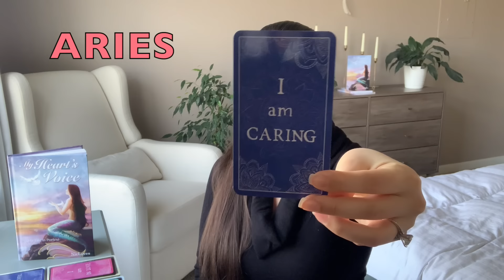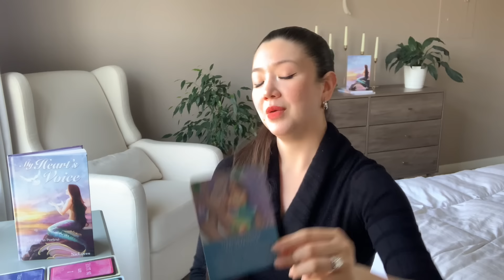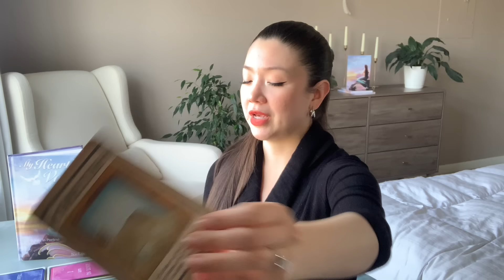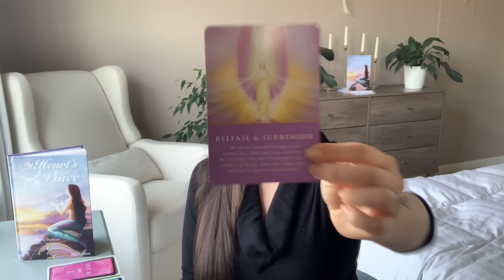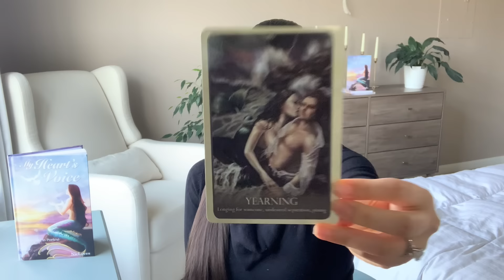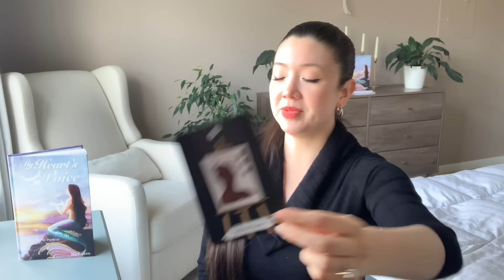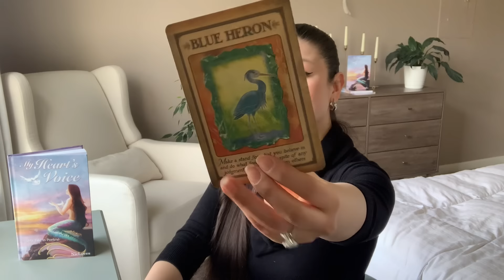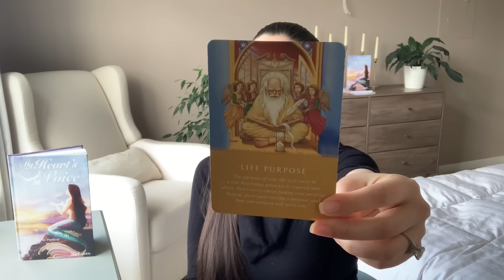MARCH 2024 For Your Zodiac Sign 🚣🏻‍♂️ (Swimming Through A Real Restrictive Karmic Tide🙃)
JOIN HERE♡

      Always
     🕊 Nic

TIME STAMPS ⇩ (For Sun, Moon, Rising & or Venus)

Astro Energies: 2:20
PISCES: 7:03
ARIES: 17:26
TAURUS: 26:36
GEMINI: 34:44
CANCER: 41:34
LEO: 50:44
VIRGO: 01:00:33
LIBRA: 01:09:19
SCORPIO: 01:18:18
SAGITTARIUS: 01:28:48
CAPRICORN: 01:37:47
AQUARIUS: 01:45:45